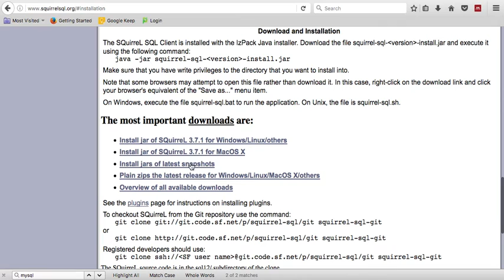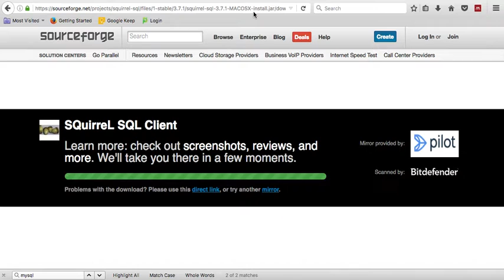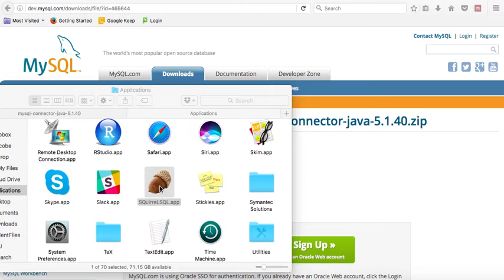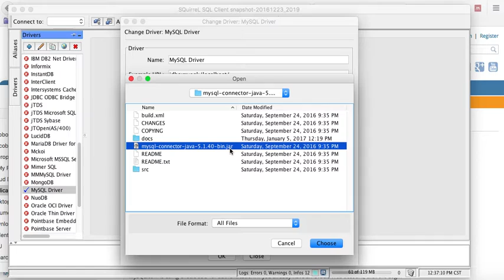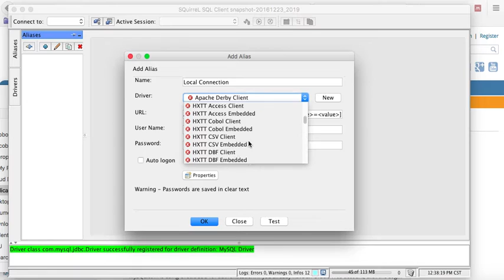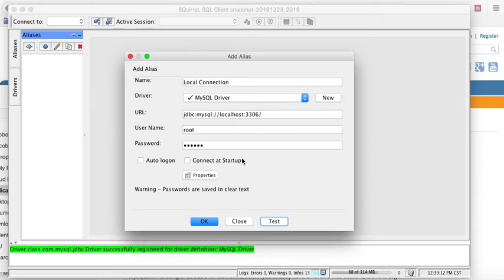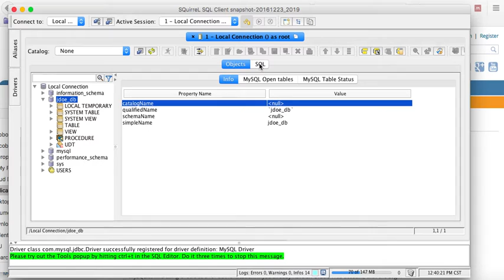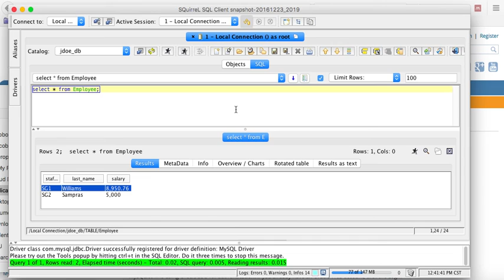squirrelSQL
This is a fast paced video that shows how to install Squirrelsql and make it work with a local installation of MySql.